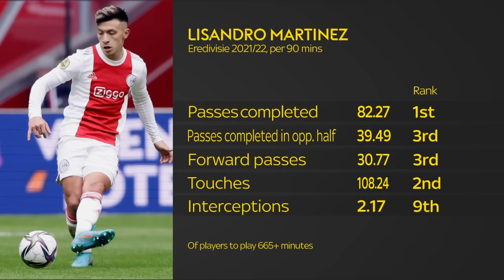🚨 TRANSFER UPDATE | Frenkie de Jong | Lisandro Martinez | Robert Lewandowski 📝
Dharmesh Sheth takes us through the latest transfer headlines...